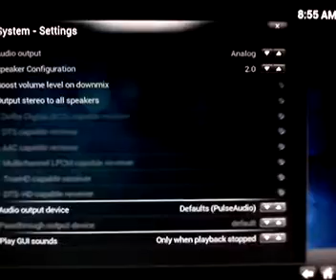Cubox audio over hdmi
Kernel 3.4.7